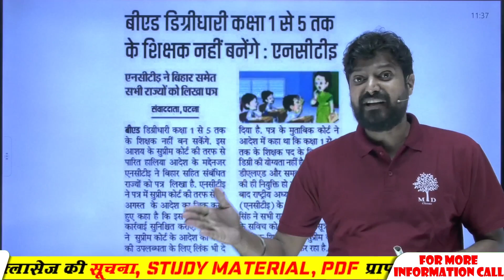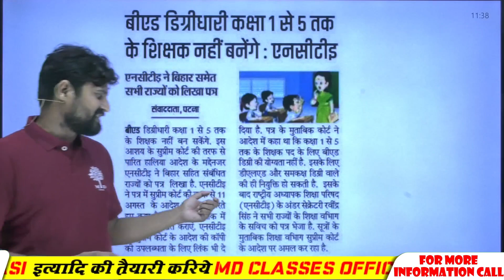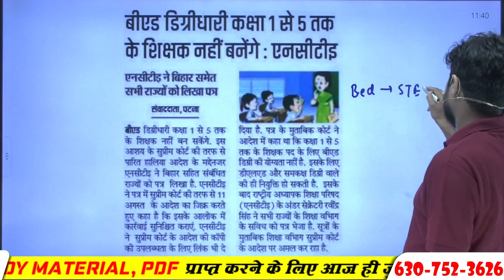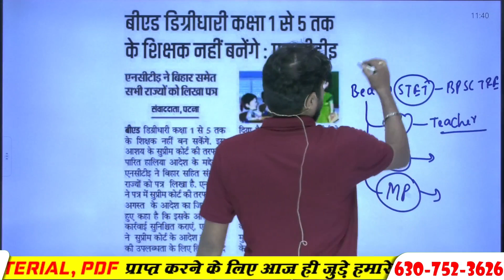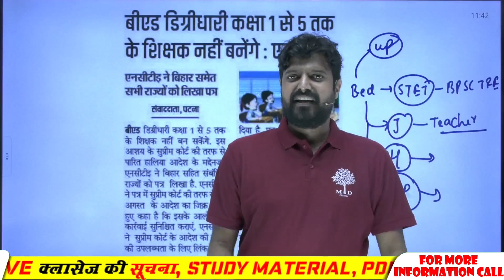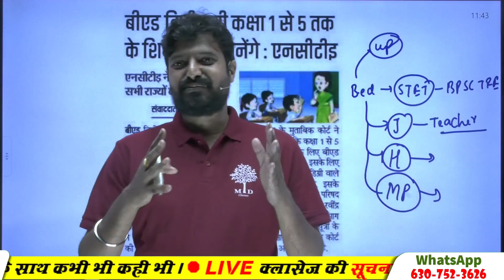B.Ed Vs BTC NCTE News Today | B.Ed Vs BTC Latest News Today | B. Ed VS BTC NCTE आया नया निर्देश !!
📲𝐅𝐎𝐋𝐋𝐎𝐖 𝐔𝐒 𝐎𝐍:📲
The Teachers Hub, Teacher's Hub , tthbymdclasses GSA-Gyan Sangam Academy , GSA Classes ,